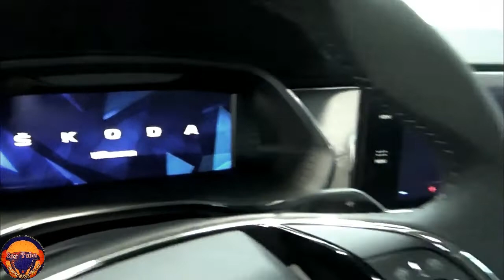New 2021 Skoda Octavia 2.0 TDI (150 DSG) Interior and Exterior FHD !!